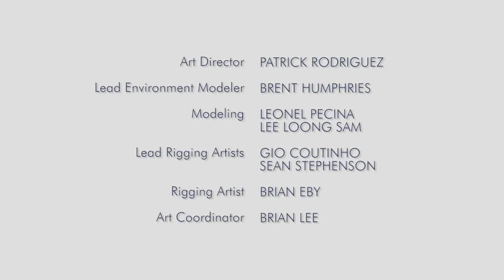RWBY Chibi: Season 3, Episode 1 - Road Trip | Rooster Teeth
RWBY Chibi is back for a third season of crazy hijinks! More characters! More puns! More RWBY!